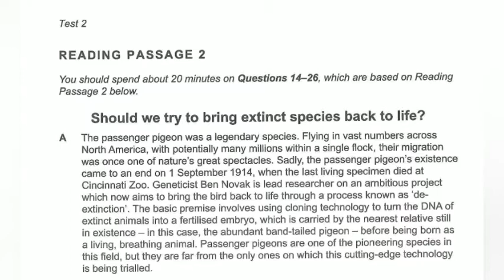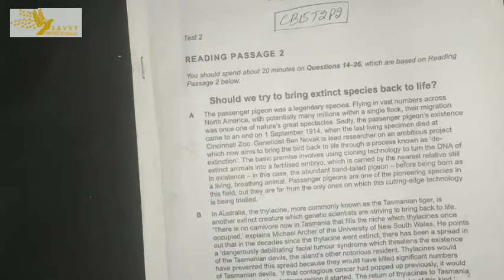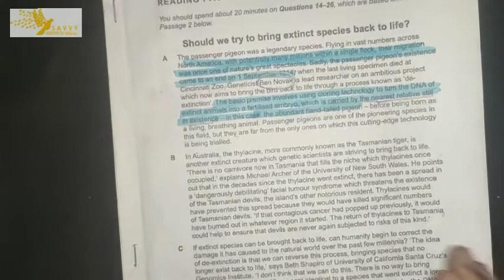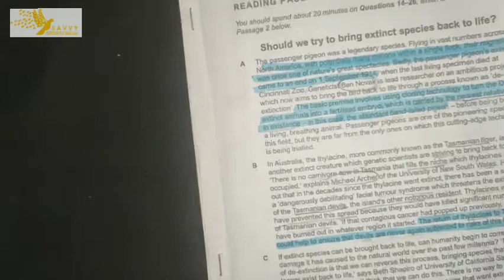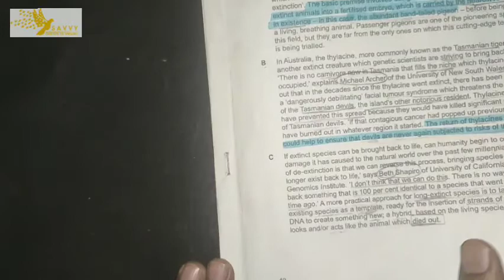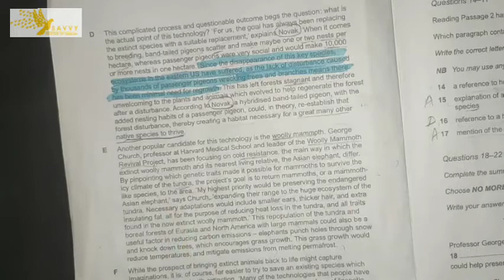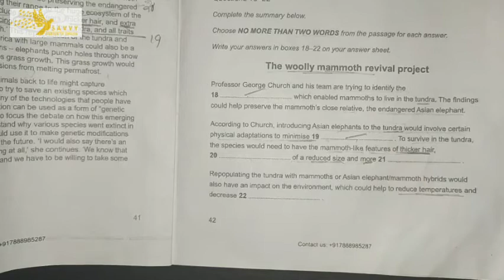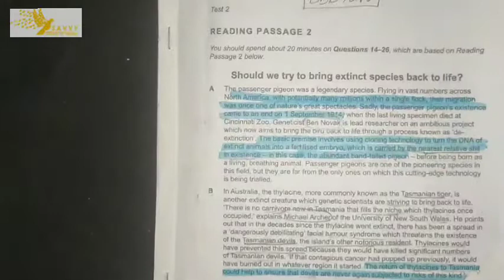Reading explanation step by step | Cambridge 15 Test 2 | should we bring extinct species back